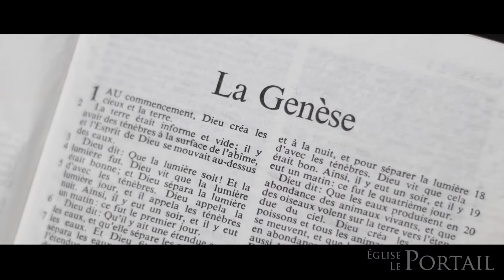Le Commencement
ORIGINES
Qui n'a jamais entendu parler d'Adam et Ève, du Jardin d'Éden, du serpent, du fruit défendu, de l'arche de Noé, etc. ? Ces éléments de la culture populaire sont en fait tiré du premier livre de la Bible. En effet les chapitre 1-11 du livre de la Genèse ont pour fonction de révéler l'origine des grandes questions de l'humanité : Dieu, le monde, le couple, la sexualité, la violence, la mort, la fin du monde, etc. Cette série de 10 messages révèle combien la Bible demeure pertinente face aux enjeux culturels actuels tout en faisant la lumière sur certains sujets controversés.